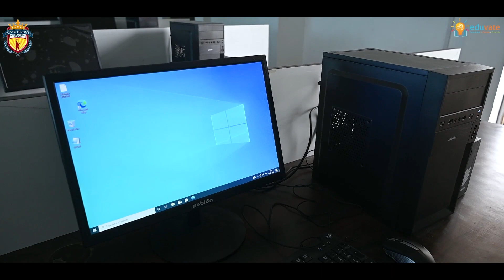Kings Height School partnered with Eduvate to provide modern education for students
Kings Height School and Eduvate partnered together to modernize the Methodology of Teaching/learning. The first step was to integrate technology with the curriculum, and with the help of eduvate.

Eduvate kits are designed to promote learning and collaboration, so Students will be working together with their peers to build complete learning challenges. We at Eduvate are dedicated to bringing robotics and coding to educational facilities.

300+ Schools in India use Eduvate, The main goal of Eduvate is to help students develop self-confidence through their learning experience. The curriculum is designed for all age groups from preschool to high school.